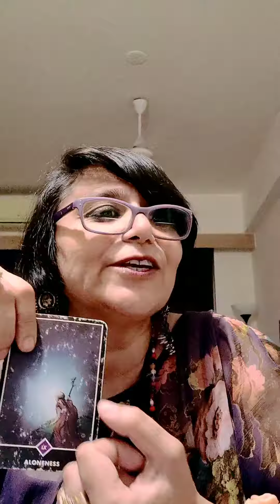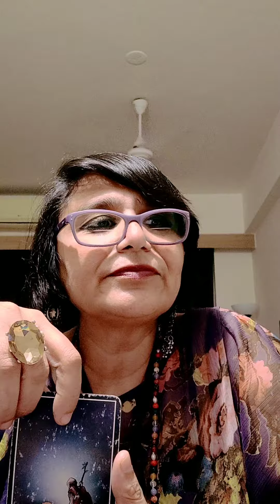Weekly Tarot Guidance : Dec 14 - Dec 20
1) Avail Tarot Consultation Offers 👉 via Video Calling OR WhatsApp Messaging

2) Avail WhatsApp Coaching Modules 👉 5 Day Modules on Holistic Wellness Modalities via WhatsApp Messaging

3) Avail Wellness Trainings/ Sessions : Reiki, Neuro - Linguistic Programming, Past Life Regression & other Wellness Modules via Video Calling OR in person

For Programme Updates & Free Energy Tips 👇🏾